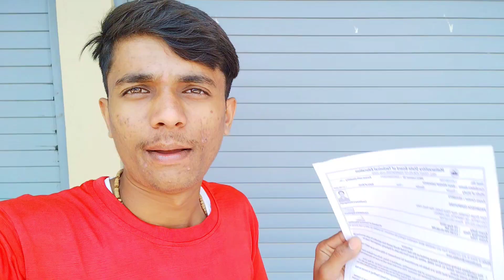श्री दाक्षायनि देवी संस्थान येरंडेश्वर Vlog | MS-CIT Exam Zali 😅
Your queries 👇
श्री दाक्षायनि देवी संस्थान येरांडेश्वर Vlog
MS-CIT Exam Zali